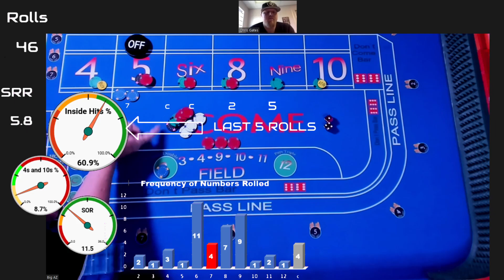Betting Craps with BigAZ 11-3-20